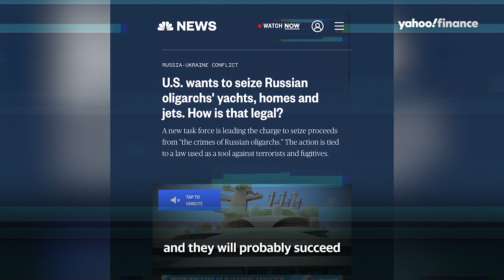Sanctions list explained by former portfolio investor in Russia, Hermitage Capital Management CEO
Hermitage Capital Management Co-Founder and CEO Bill Browder joins Yahoo Finance to discuss sanction lists and what it means for assets owned by oligarchs. Hermitage Capital Management, the investment advisor to the Hermitage Fund, formerly was the largest foreign portfolio investor in Russia.